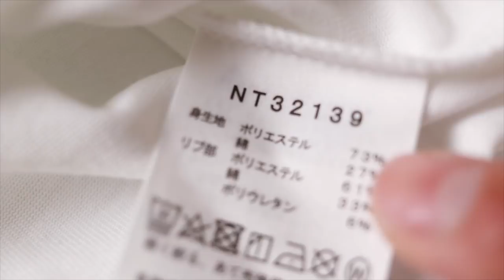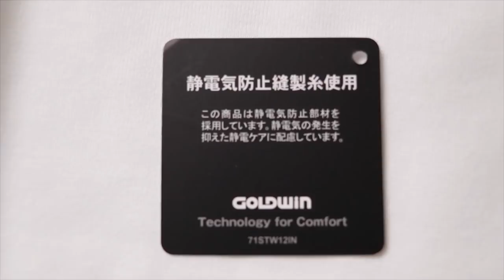"最高の肌触り"ロンTでこの春過ごしませんか？「ロングスリーブスモールロゴT」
いや〜
ついこの前までダウンジャケットの話してたと思ったら、もう春物ですか〜
早いですよね〜

これはつい先日アップしたセレクトショップ「オレンジ」での購入品です。